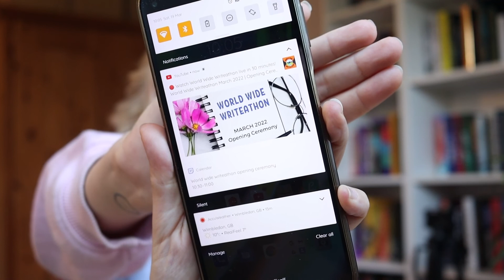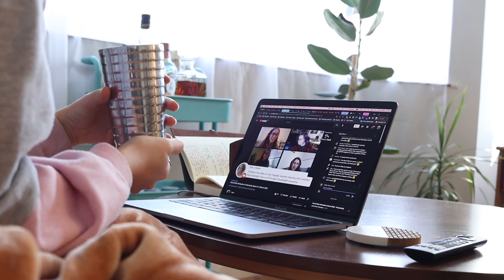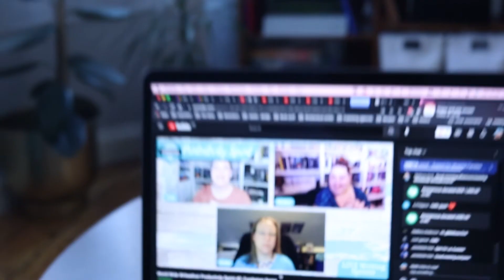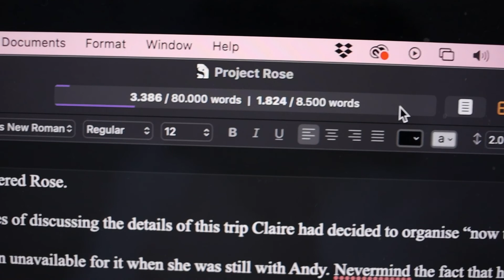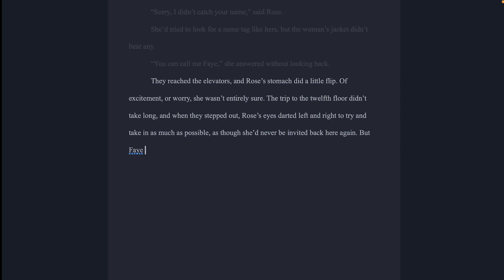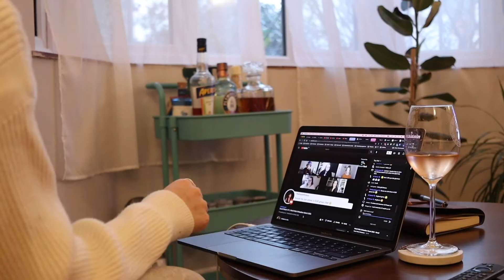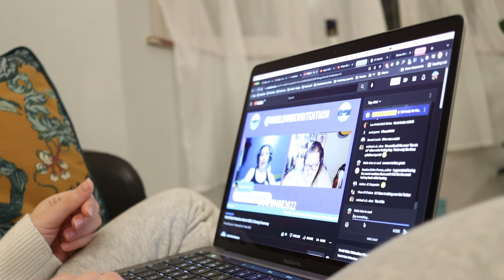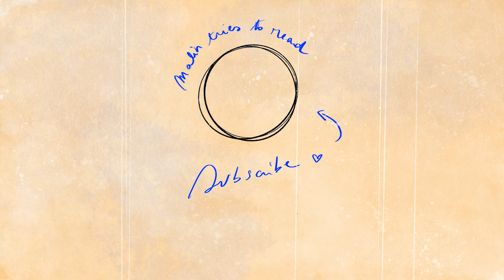World Wide Writeathon | March 2022 | Writing 10k in two days??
Hi guys! Finally wrapped up this writing vlog for the World Wide Writeathon weekend which took place in March 2022! This weekend of writing, and trying to 10k words in, was an absolute blast!

00:00 - Introduction
00:10 - Day 1 Saturday 19 March
27:34 - Day 2 Sunday 20 March